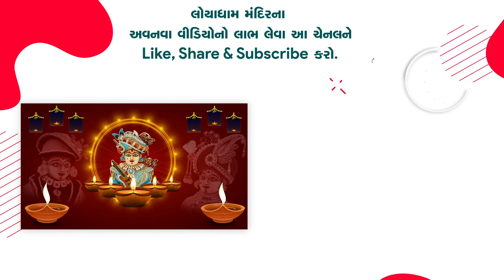અભિમાન એક પણ વાત નું સારું નથી... | Abhimaan Ek Pan Vaat Nu Saru Nathi...